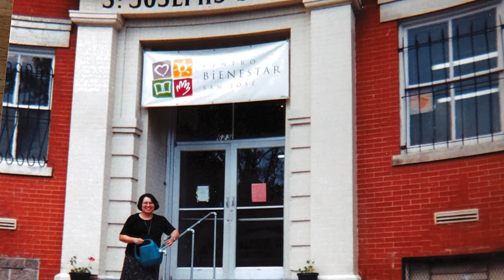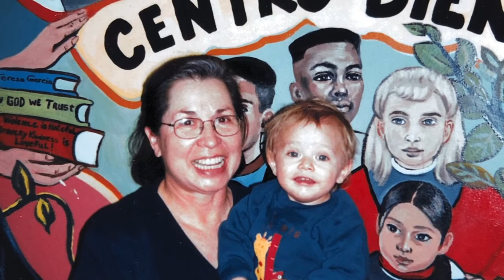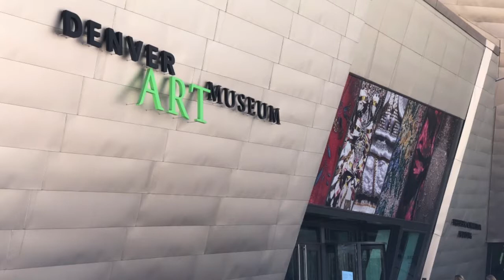Great Colorado Women Sister Alicia Valladolid Cuaron, O S F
Colorado Hall of Fame Sister Alicia Cuaron is featured in this CWHF-produced film on Rocky Mountain PBS in Season Three of "Great Colorado Women". As a motivational speaker, Cuarón has focused on empowerment, particularly of Latinas, through leadership development and education. She is a founder of Adelante Mujer, which promotes the education and training of multigenerational Latinas.